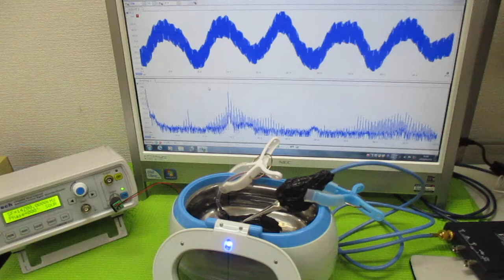メガヘルツの超音波洗浄器 ultrasonic-labo